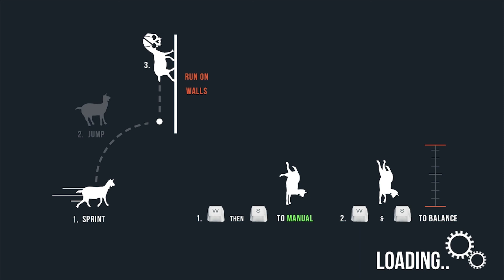Let´s Play Goat Simulator #7 Ein Raumschiff steht im Walde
★GOAT SIMULATOR★
Simulation von Coffee Stain Studios